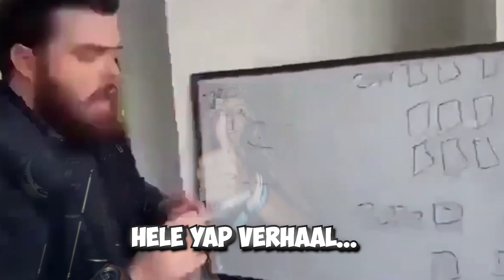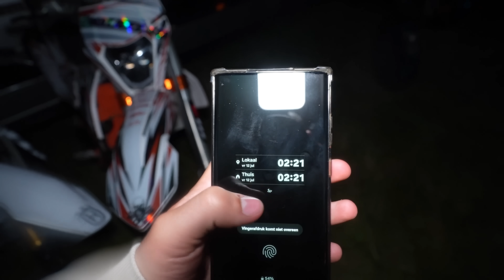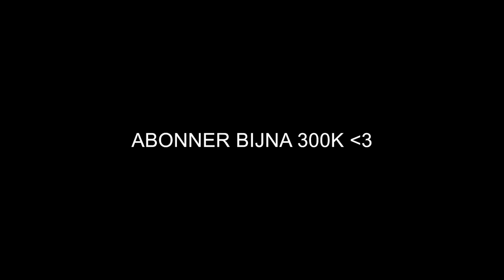GEKKE WHEELIES DOEN MET DE MOTOREN!